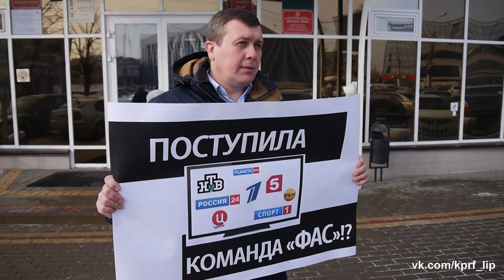Поступила команда "ФАС"? Сергей Токарев о провокациях в СМИ.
20 февраля коммунисты и комсомольцы Липецкой области вышли на серию одиночных пикетов к зданию филиала ВГТРК. Пикетчики выразили решительный протест против потоков лжи, грязи, топорной пропаганды и угроз в отношении КПРФ и кандидата в Президенты России Павла Николаевича Грудинина, которые ежедневно выливаются на граждан с экранов федеральных телеканалов.